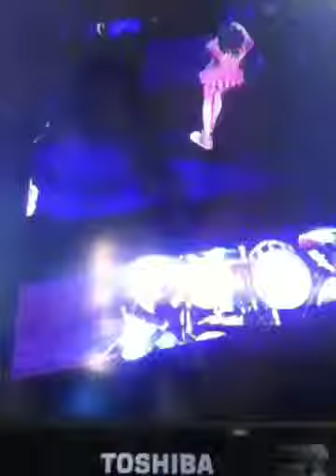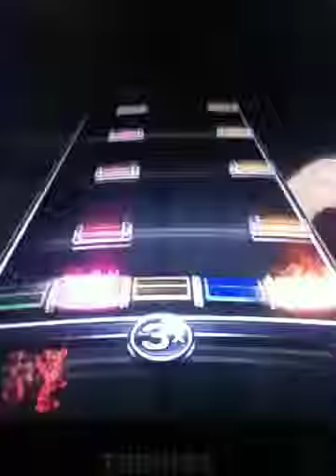Rock Band 3 - Emery The Cheval Glass 5G Stars